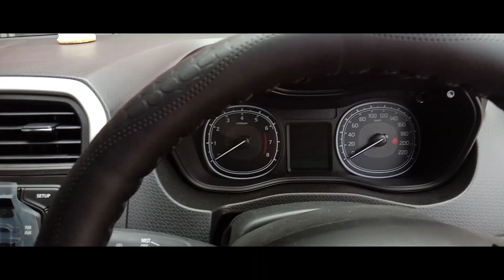GOT MY FIRST NEW CAR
Vlog 2
HELLO EVERYONE!
IN THIS VIDEO YOU'LL SEE ME TAKING DELIVERY OF MY NEW CAR. ME AND MY FAMILY ARE VERY HAPPY TO HAVE OUR FIRST NEW CAR BECAUSE BEFORE THIS WE HAD SECOND-HAND CAR AND YOU CAN IMAGINE HOW PRECIOUS IT IS FOR US.